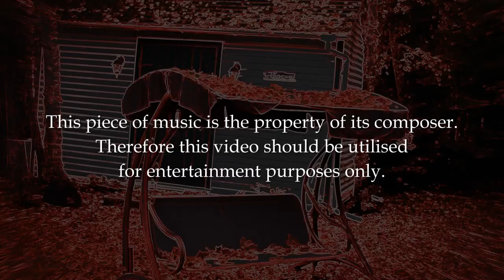"These Moments" (Antoine Dufour) - Richard Trudeau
In my life so far, I've discovered quite a lot of musicians who were blessed with such talent that it sometimes beyond comprehension. For me it remains one of the big mysteries of life...

Well anyway, I've discovered Antoine Dufour about 2 or 3 years ago as I saw him perform in Montreal with a bunch of mates all affiliated with the "CandyRat Records" label. Since then, I've explored his work thoroughly and I felt I was up for a challenge... So I decided to learn and play one of his pieces which I'm proud to dedicate to all of my friends here on "Fandlism".

Richard